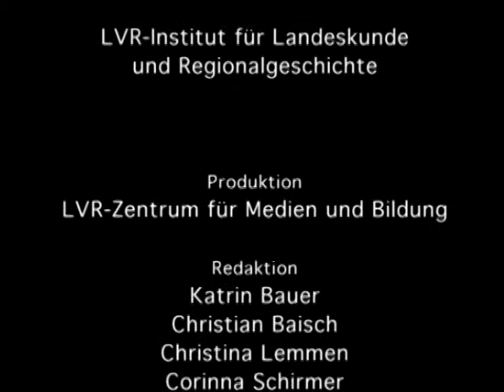Bäuerliche Flachskultur - 5. Die Teichröste (Kurzfassung)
Hasselbach/Kastellaun 1978 – 27 min (SW)
Aufnahme: Gabriel Simons; Kommentar: Alois Döring

Der Film zeigt den Arbeitsschritt Rösten innerhalb der Flachsverarbeitung, hier wird die Wasserröste in einem Teich vorgeführt.

Mehr Informationen und zusätzliches Material zu dieser Filmdokumentation finden Sie im Portal Alltagskulturen im Rheinland